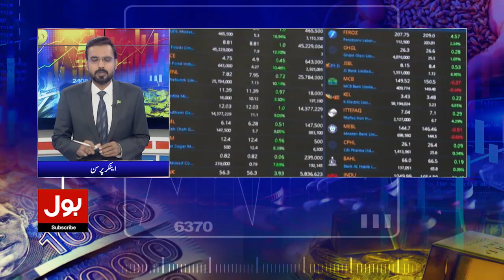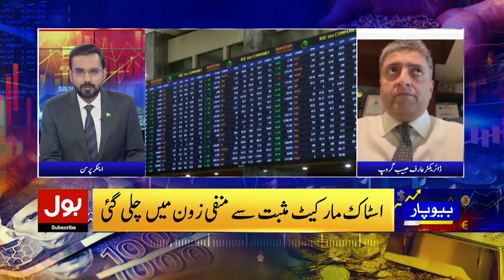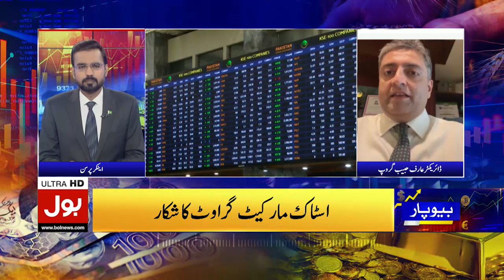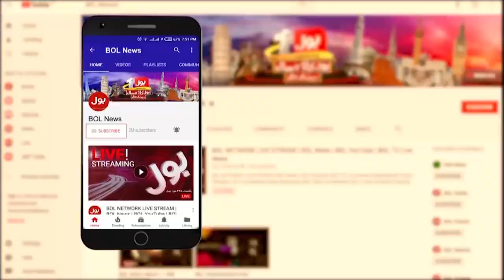Stock Market Suddenly Change ? | Election In Pakistan | Biyopar | 5 Jan 2024